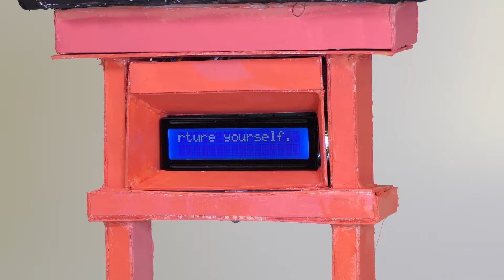Temple Introduction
Temple is an installation artwork to visualize our emotion. People can send their feelings to this work and the data would become a rotating ball. What is more, the temple would display some intriguing humourous sentences. These sentences – if say it straight out – create a strange kind of satisfaction as we share familiar sentiments, as if saying “Ah, yes. I’ve felt that before.”

It is similar to a way of self-deprecation or roasting yourself and the reality humourously to become delighted. After observing ourselves and others in daily life, when we face these works, we can reconsider our emotions, laugh, and re-energize, which is a kind of experience I want to offer.